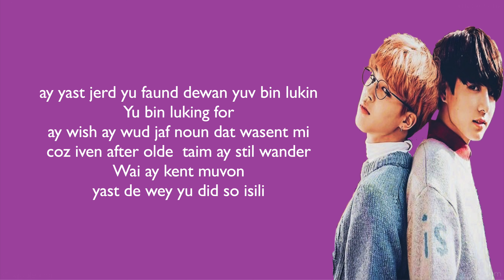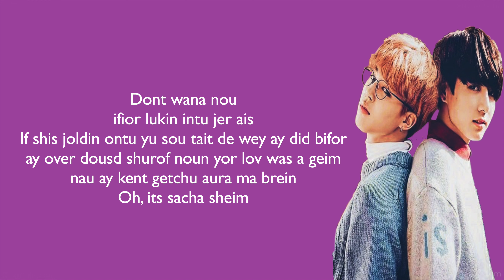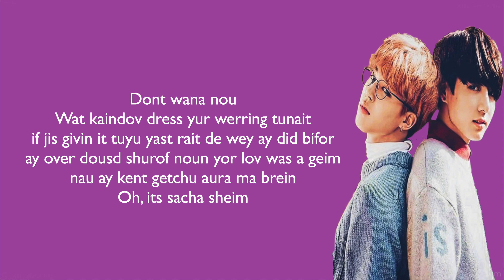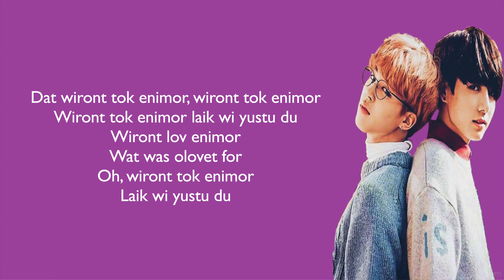JIMIN & JUNGKOOK - WE DON'T TALK ANYMORE (LETRA FACIL / FACIL PRONUNCIACION)